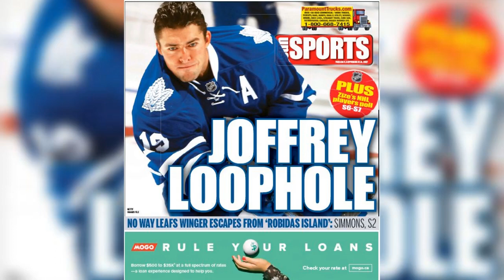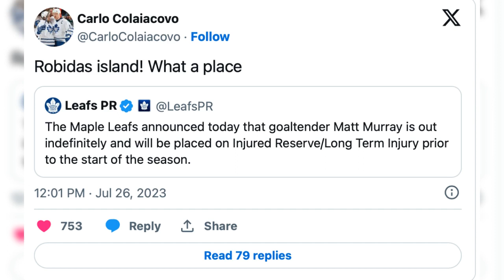Matt Murray has been banished to Robidas Island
With a mere 44 days remaining until the start of the regular season, our focus turns to Stephane Robidas, who enjoyed a remarkable 14-year NHL career representing multiple teams including the Montreal Canadiens, Chicago Blackhawks, Anaheim Ducks, Toronto Maple Leafs, and the Dallas Stars, with two separate stints. Robidas initiated his NHL journey during the 2000-01 season, donning the number 44 jersey for the Canadiens.
Throughout his NHL tenure, Robidas predominantly operated as a depth defenseman. In 2014, he penned a lucrative three-year contract worth $9 million with the Toronto Maple Leafs. However, hindered by the aftermath of suffering two leg fractures during the 13-14 season, Robidas faced ailing health. Consequently, after a sole season with the Leafs, he remained inactive for the subsequent 2015-16 and 2016-17 seasons. Robidas is most notably recognized for the origin of "Robidas Island." This concept emerged from the notion that players like Robidas struggled to find consistent playtime due to roster constraints. Coincidentally, Robidas' severe leg injuries rendered him incapable of NHL participation, leading to his placement on Long-Term Injured Reserve (LTIR), enabling the Leafs to leverage his cap space.